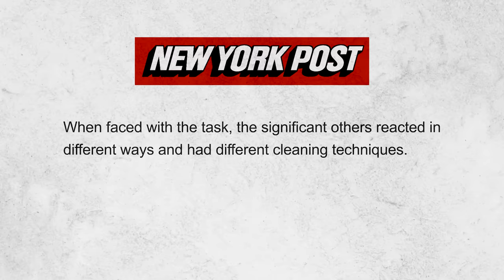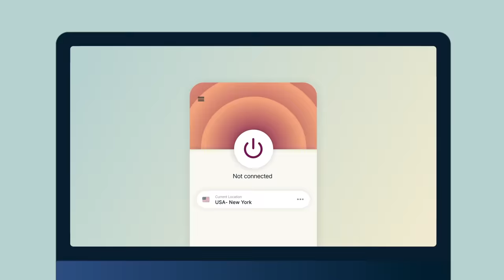These TikTok Challenges Are Getting Out Of Hand [Weekly Walsh Original]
and find out how you can get 3 months of ExpressVPN free!

Whether it be the bird test or the orange peel theory, these TikTok challenges are getting out of hand.